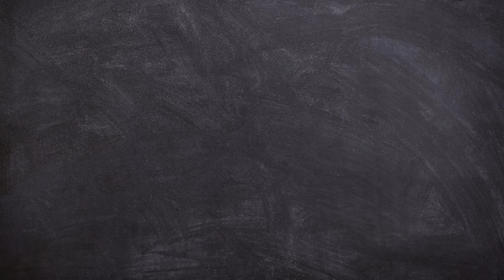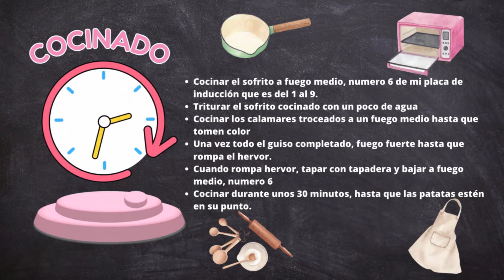👉 ESTOFADO de PAPAS con CALAMARES 🦑🦑 Recetas de cuchara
👉 ESTOFADO de PAPAS con CALAMARES 🦑🦑 Recetas de cuchara fáciles, con mucho sabor y gustan muchísimo.

INGREDIENTES
(COCINO PARA 4 PERSONAS)
 300 gr de calamares
Papas, dos papas medianas por persona
3 dientes de ajo
2 puerros
2 zanahorias
4 tomates
1 cuchara sopera de miel
Pizca de pimienta molida blanca o negra
1 cuchara de postre de orégano
1 cuchara de postre de sal
Agua

COCINADO
Cocinar el sofrito a fuego medio, numero 6 de mi placa de inducción que es del 1 al 9.
Triturar el sofrito cocinado con un poco de agua
Cocinar los calamares troceados a un fuego medio hasta que tomen color
Una vez todo el guiso completado, fuego fuerte hasta que rompa el hervor.
Cuando rompa hervor, tapar con tapadera y bajar a fuego medio, numero 6
Cocinar durante unos 30 minutos, hasta que las patatas estén en su punto.

AQUI OS DEJO LA RECETA POR ESCRITO DE ESTE ESTOFADO DE PAPAS CON CALAMARES

Y eso es todo. Ahora puedes disfrutar de tu estofado de papas con calamares. Este plato es perfecto para servir en un almuerzo familiar, y estoy seguro de que todos lo disfrutarán. ¡Buen provecho!